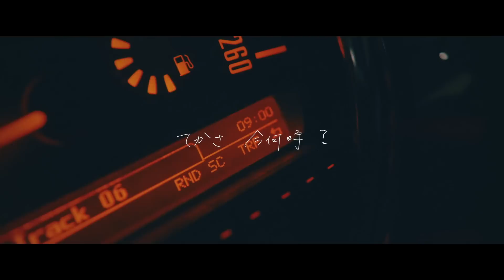FantasticYouth - 「東京青走」 グーネットMV （TokyoBlueRun）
FantasticYouth　1stEP『BlueGuns』
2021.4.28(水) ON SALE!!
‹収録曲›
1.莫迦芝居
2.決壊SALVATION
3.ドンスタ
4.真刀勝負
5.品行崩壊
6.ウゴクオト
BonusTrack
7.真刀勝負(English ver.)

Lyrics：FantasticYouth
Music/Arranged：LowFat
Director：Hara (@good_sky_piece)

■ Lyrics
あー よく寝たな
超世話んなったこの部屋ん中から
Day ＆ Night 出らんない
とか言ってらんない
てかさ今何時？
まだまだダラダラしてたら君に嫌われそうだな
今日からなります真人間
なんて真に受けんなって
嘘 嘘 君が待ち受け

甲州街道から環八を曲がる 上がる 下がる
高架を越えれば君に会える
テンションがあがる曲をかける
あー なんかこんな感じの曲最近流行ってんよね
嫌いじゃないよ
ハンドルとアクセルが僕を運ぶ Tonight

今日明日明後日と続けていけるかな
ついて離れてゆらゆらしているね
紡いでいく 温度も
今日も夜が待っている Drivin Drivin
君がここにいたっていなくたって

君のよくやる大あくびを笑い
同じ時間のラジオ聞き流す
癖が似てくるだなんて
どこかで聞いたような話
サイドミラーに君が映ってる
帰り道を変えただけで
まるで別の街に見えるように
指の間をすり抜けていく時間

そっと受け止めてくれるように
ふたりとも苦手になったバッドエンド
並んで手を繋いで観てた
今では広すぎる公園を尻目に
「この曲を聴くたび
君のこと考えてる」なんて
器用に口に出すこともできずにいる

自宅でカンタンにクルマの相談が可能なオンライン商談受付中！
クルマグーネット♪（クルマの最新情報を配信中！
グーネット♪　（最新中古車情報を配信中！
グーワールド♪ （最新輸入車情報を配信中！
グー新車♪ （最新新車情報を配信中！
グーピット♪ （最新整備、板金、車検等のアフター情報を配信中！
グー買取♪ （クルマ買取り情報を配信中！